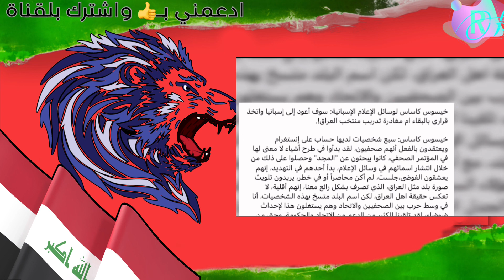علي نوري | كاساس يصرح سوف اترك منتخب العراق عد وصولي أسبانيا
علي نوري قناة الكاس
علي نوري يتكلم عن دانيلو
علي نوري ليالي اسيا
علي نوري قناة اي نيوز
علي نوري وتصريحات كاساس